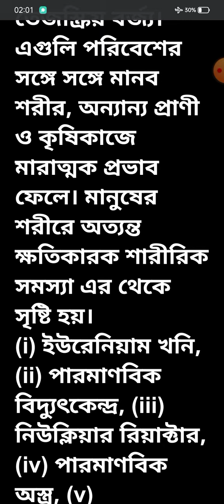✓✓তেজস্ক্রিয় বর্জ্য বলতে কী বোঝ ? (মাধ্যমিক ২০১৯)। মাধ্যমিক ভূগোল।